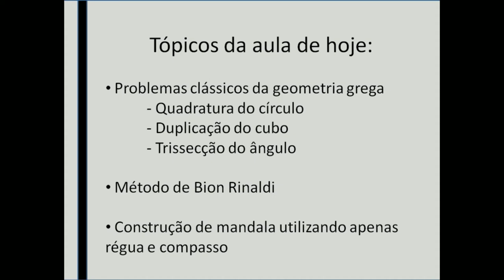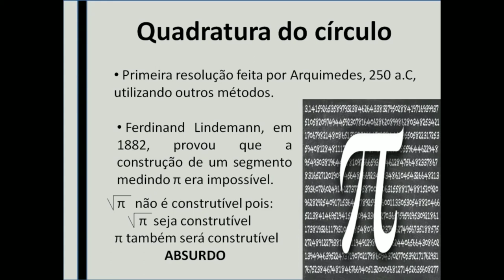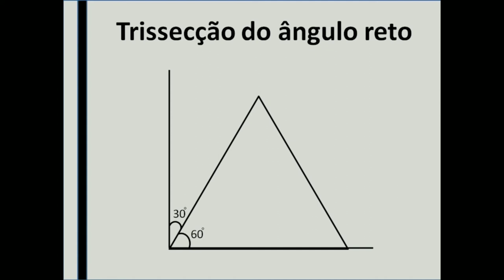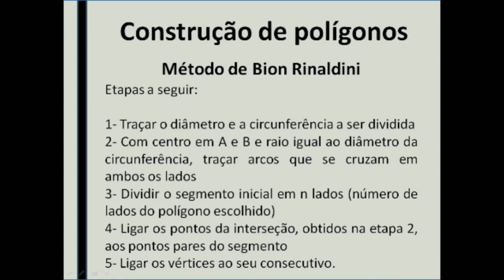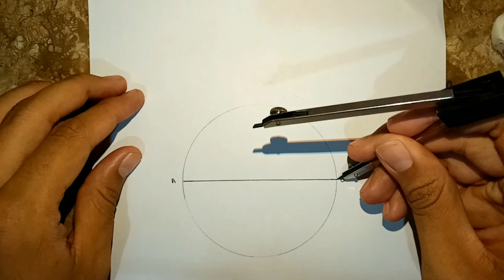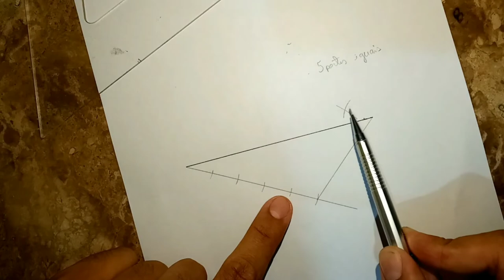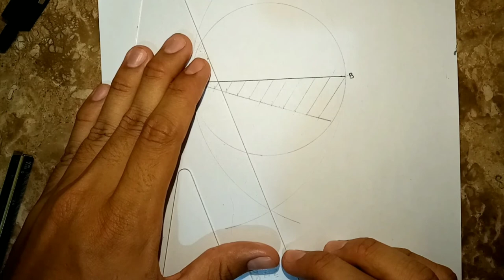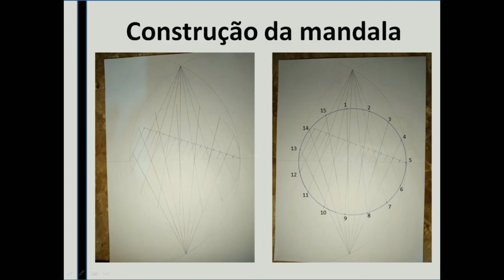Aula 2 - Construções Geométricas com régua e compasso (Seminários Temáticos)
Apresentação para a matéria Seminários Temáticos da docente Simone Moraes.

Aula 2 - CONSTRUÇÕES GEOMÉTRICAS COM RÉGUA E COMPASSO - Problemas geométricos gregos, Método de Bion Rinaldini e Mandala.

Discente: Daniel Lucas Passos Santos

Referências bibliográficas:

Eduardo Wagner, Introdução às construções geométricas, Iniciação científica da OBMEP, Livro 8, disponível

Henrique José de Ornelas Silva, Construções geométricas com régua e compasso e dobraduras, Trabalho de Conclusão de Curso, UFV, 2018, disponível

Luís Pereira da Silva Júnior, Construções Geométricas por Régua e Compasso e Números Construtíveis, Trabalho de Conclusão de Curso, UFCG, 2013, disponível

Alex Gomes da Silva, Construções geométricas com régua e compasso, Trabalho de Conclusão de Curso, UFAL, 2013, disponível 0com%20r%C3%A9gua%20e%20compasso.pdf

Aline Marca, Construções geométricas como recurso pedagógico nas aulas de matemática do ensino médio, Estudo de caso do Encontro Nacional de Ensino Matemático, disponível